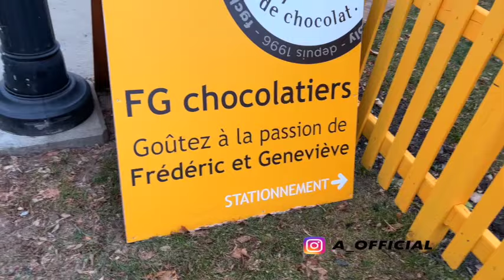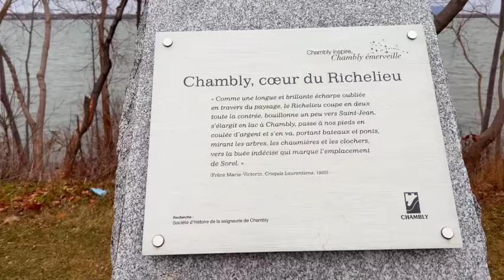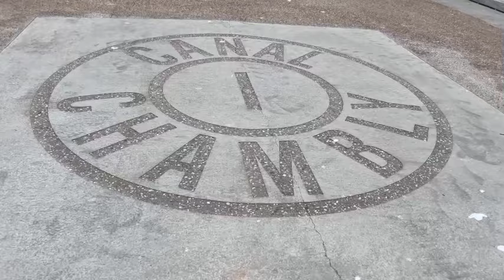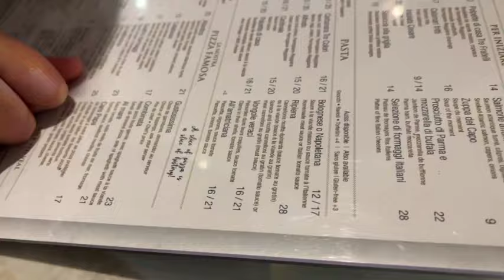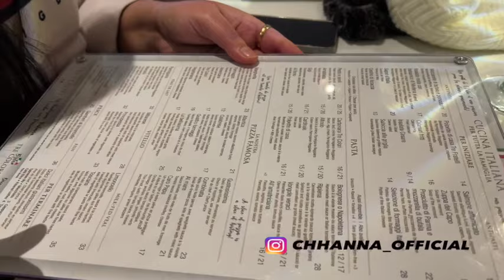Chambly Quebec canada 🇨🇦 | Beautiful town near Montreal | vlog part 2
This vlog is all about a small, beautiful, cozy and HISTORIC town - Chambly, Quebec. It is about 40 minutes from Montreal. A town where you can spend the day looking at the architectural murals and exploring the history of Quebec.
Fun Fact: Quebec was earlier known as New France.